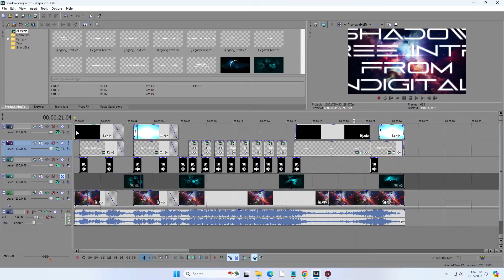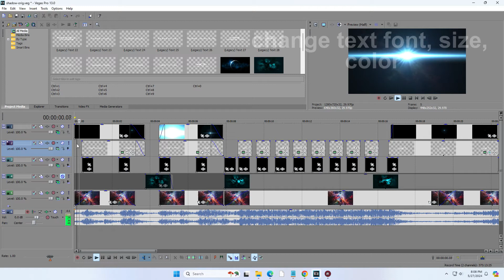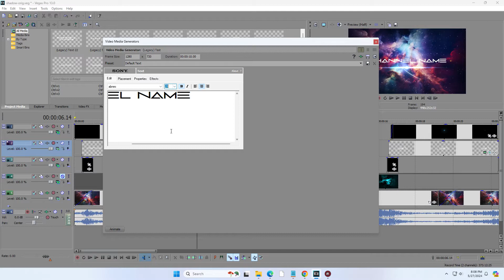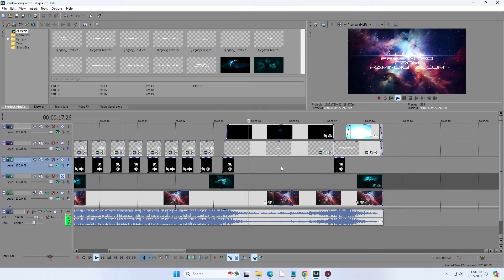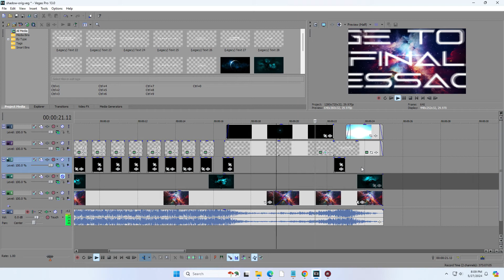Free Intro 170 Trailer - Sony Vegas Pro Template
Top Free & Purchased Vegas Pro Intros and slideshows.
Ramindigital provides the highest quality production video slideshows and intros.
 Our goal is to show the world the power of Sony Vegas Pro.

Shadow Intro
Top 10 free intro , vegas pro 21
Logo Reveal Intro